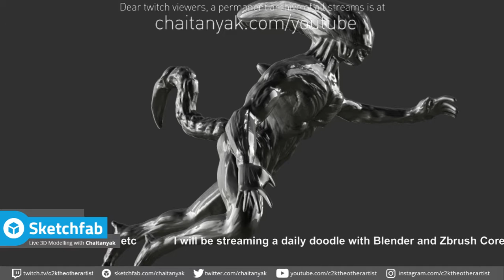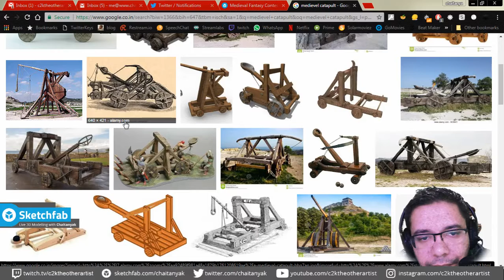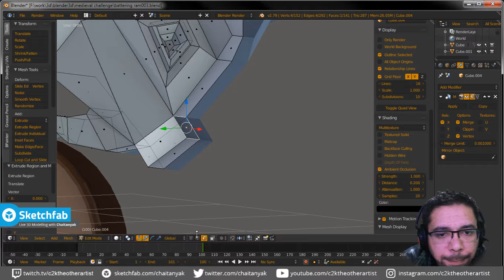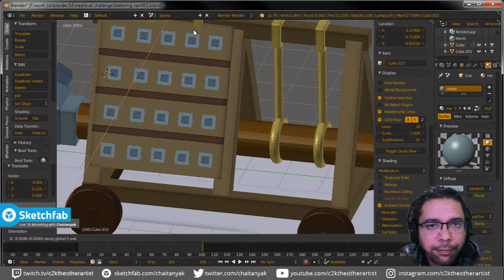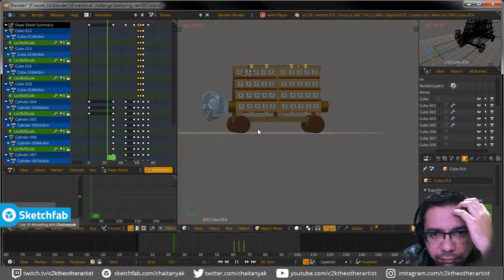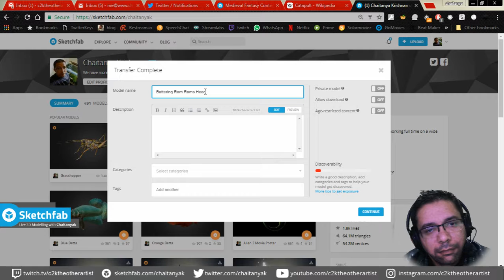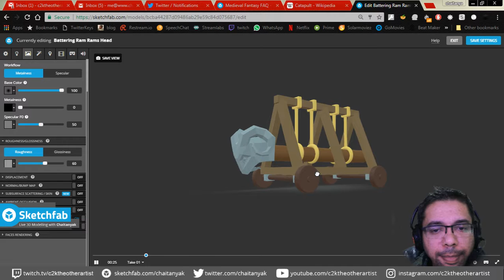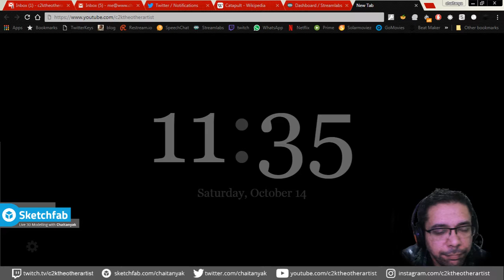Medieval Battering Ram Head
Made in Blender for the Sketchfab & @mozilla Medieval Fantasy contest.

To see these sculpts and models printable in full color,

You can show your appreciation for the entertainment I provide by sending me a tip!
Every bit goes toward better Gear.